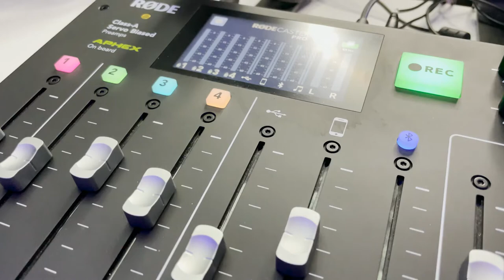How to Record A Podcast Episode | Software and Setups for ALL Budgets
What's the best way to record your podcast? What's the best software?

Lots of popular podcasting tools are built to give you a great sounding show wherever you record. Better still, you don’t have to have tons of know-how or technical experience to achieve consistent, quality audio.

In this video, we show you 4 easy ways to record your podcast for ALL budgets (both software and hardware), including how to set it all up! Keep watching for options for:

➟ Recording solo
➟ Recording remotely
➟ Recording guest interviews
➟ Recording with multiple people

TIMESTAMPS:

0:00 - Intro
1:03 - Audacity
1:37 - Squadcast
5:31 - RØDECaster Pro
6:05 - Zoom Podtrak P4
7:31 - Recommended setups

Download our free PDF Podcast Accelerator crib sheet that Mark mentions throughout the video ➟

For more software recommendations and recording techniques, check out our Podcast Recording guide ➟

Get 5+ hours of free podcast launch tutorials like this one with the Podcast Launch Accelerator course ➟

USEFUL LINKS

Enroll on our free How To Launch A Podcast course at The Podcast Success Academy ⮕